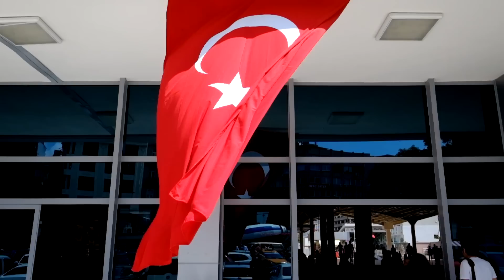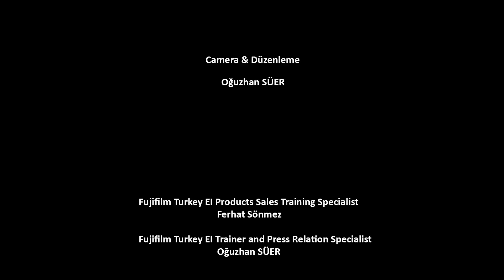Fujifilm Sokak Fotoğrafçılığı İstanbul Gülümseyin Çekiyorum